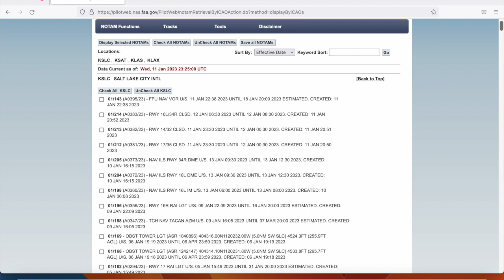What is a NOTAM and why is it essential for US flights?: An FAA Licensed Flight Dispatcher Explains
A pre-recorded edition of Dispatchers Answering Your Questions Because of the NOTAM Outage that Caused a National Ground Stop Across the Country. Feel free to chime in and ask questions.

My name is Pip if you are just tuning in watching this video. I am a Flight Dispatcher, one of two people, along with the Pilot-In-Command jointly responsible for the safe completion of a commercial flight.

In this video I will explain what the "NOTAM system" is and explain why it is so essential to the safety of your flight and completion of it.

See below for the massive and growing collection of Planespotting videos from across the United States. Close to 50 videos and it's just the beginning.